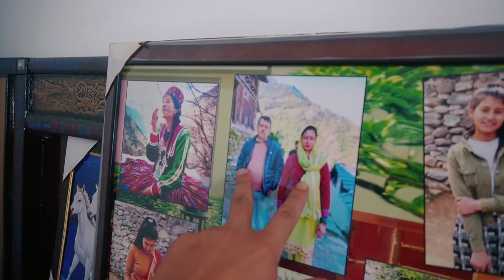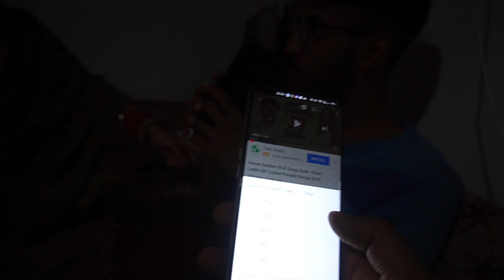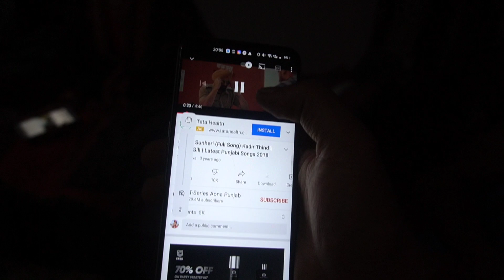Jiju ki khatir daari 😝